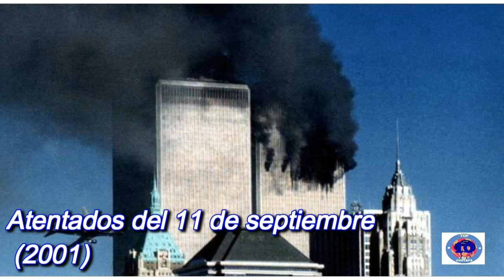10 Hechos historicos pasados en el mundo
lafamiliatop El mejor canal acerca de Top trayendo entretenimiento, curiosidades y diversión